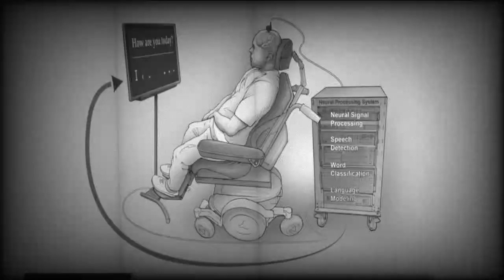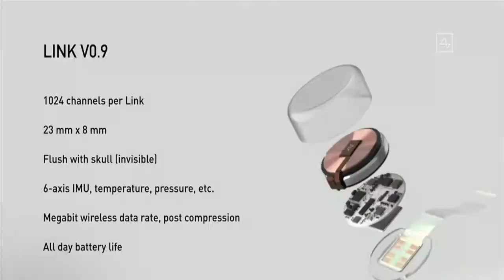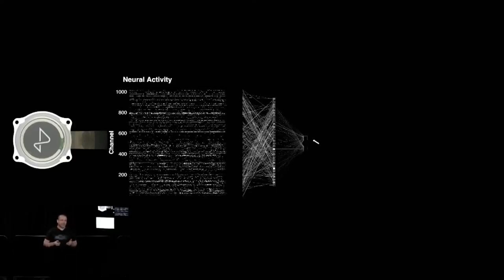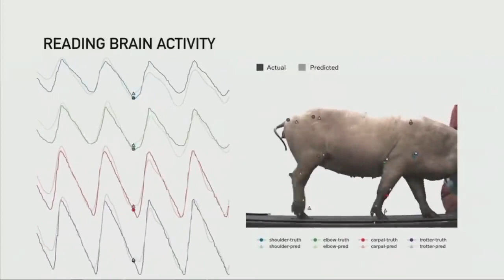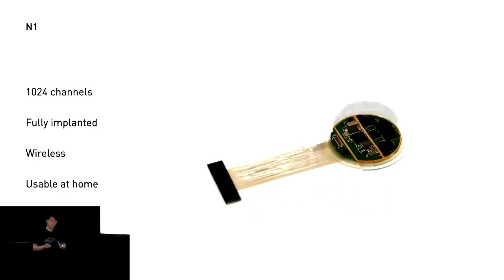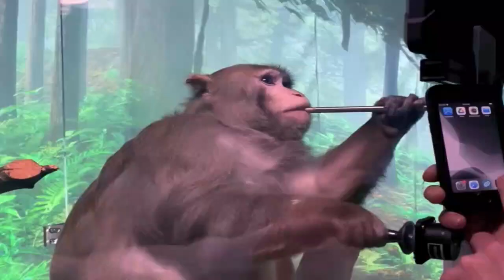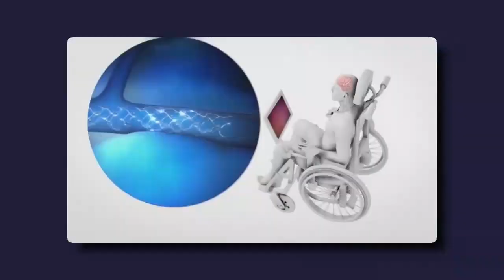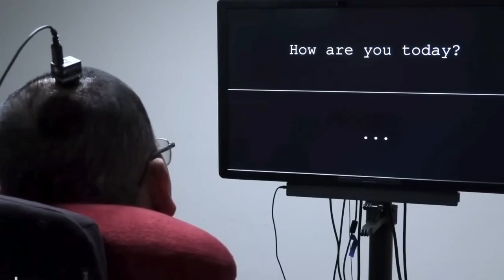How Elon Musk is Planning to Rule the World with Neuralink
In this video, we explore Elon Musk's latest venture, Neuralink, and how it could potentially change the world as we know it.

Neuralink is a brain-machine interface that aims to merge human brains with artificial intelligence. With this technology, Musk hopes to create a symbiotic relationship between humans and machines, allowing us to communicate with computers at the speed of thought.

But what are the implications of this technology? Could it lead to a future where humans are no longer in control? Join us as we delve into the world of Neuralink and explore the possibilities of this groundbreaking technology.